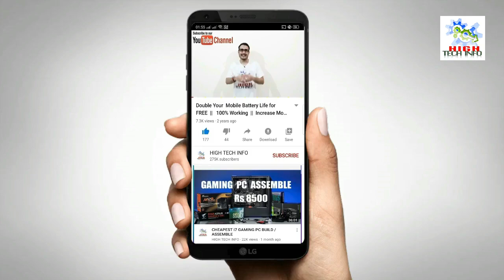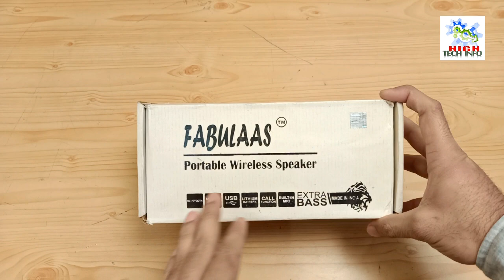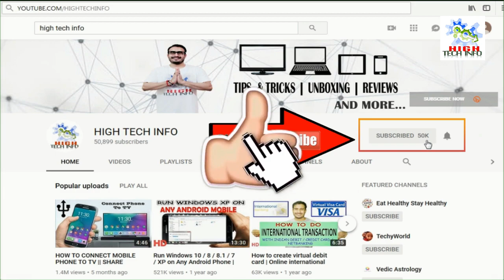HIGH BASS BLUETOOTH SPEAKER @ Rs 550 - FM/AUX/MICRO SD/BLUETOOTH SUPPORT - UNBOXING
BLUETOOTH SPEAKER WITH FM/AUX/MICRO SD/BLUETOOTH SUPPORT- In this video i have done the unboxing and shown overview of high bass Bluetooth Speaker. This Bluetooth Speaker cost only Rs 550 INR /- only. In this video i have done the waterproof test of this Bluetooth Speaker as well.

Checkout my other trending videos:-